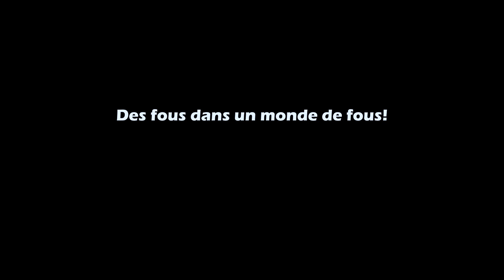LE GRAND MYSTIQUE ET LES COUSINS ZINZINS- Teaser HD